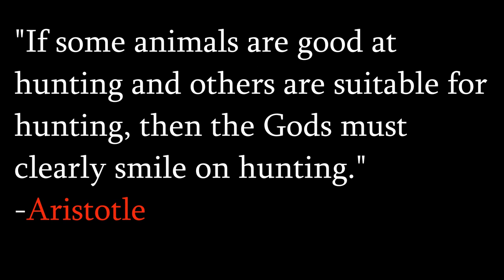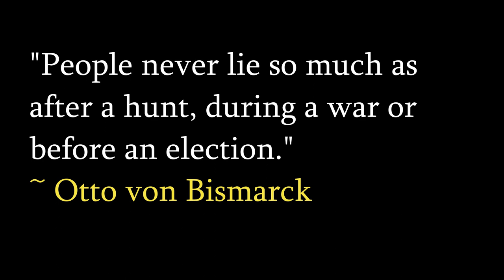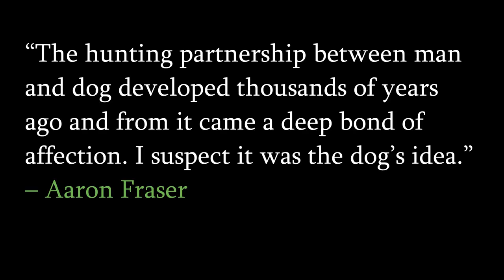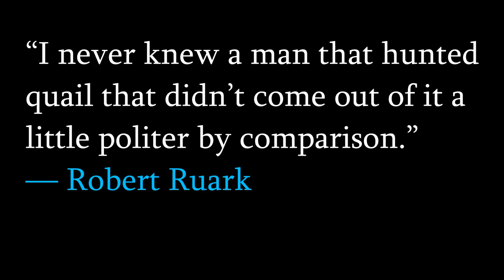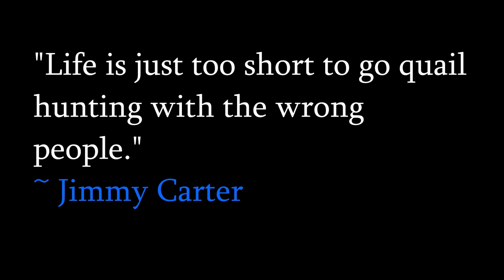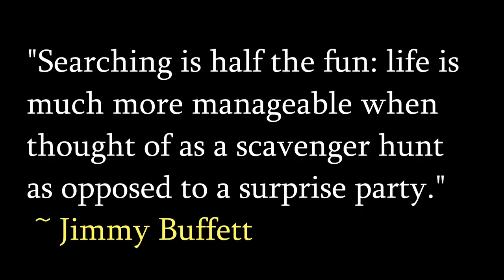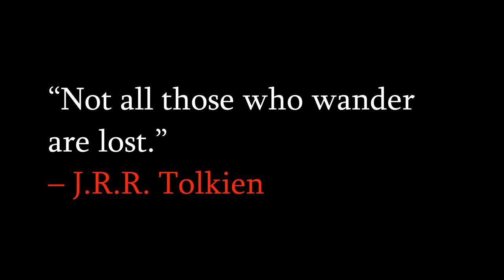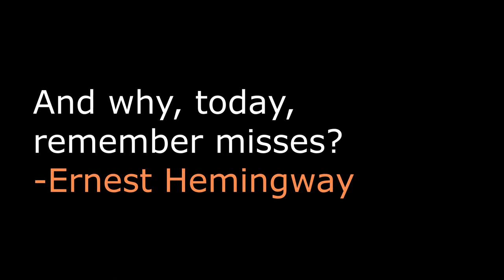Hunting Memories | Upland Bird Hunting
To pass some time this summer I went through some of my hunting photos.  I played around with some of the effects on my video editing software just to expand my understanding a bit.  I hope you enjoy the results.